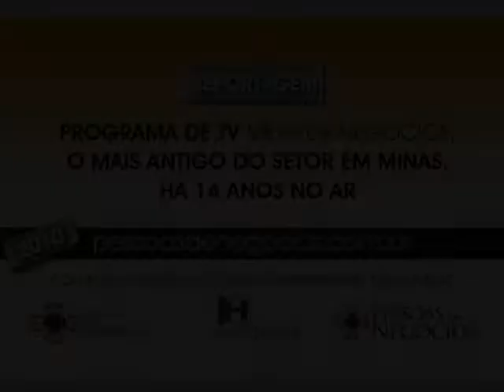Laboratório Hemes Pardini comemora 50 anos e presidente conversa com Inácia Soares - 1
Laboratório Hemes Pardini comemora 50 anos e presidente conversa com Inácia Soares. O programa Mesa de Negócios é o mais antigo de negócios na TV mineira e o terceiro mais antigo do país. É exibido toda terça-feira ao vivo na TV Horizonte - às 21:00, com cinco reapresentações ao longo da semana. É editado e apresentado pela jornalista Inácia Soares, especialista em negócios. Para mais informações, acesso o portal